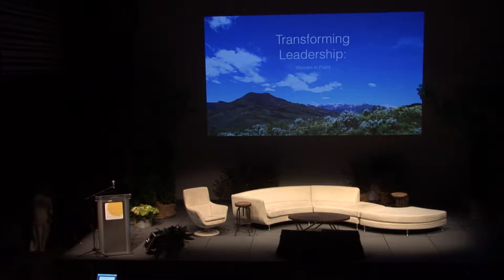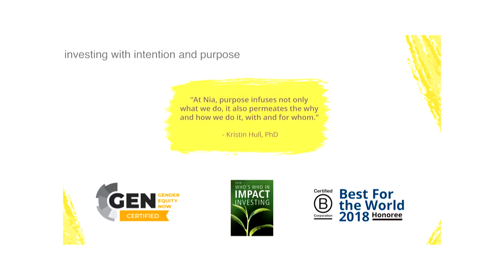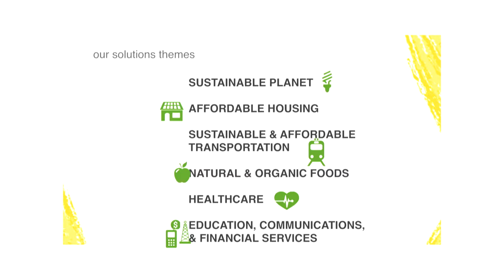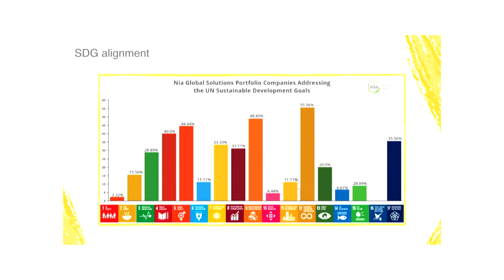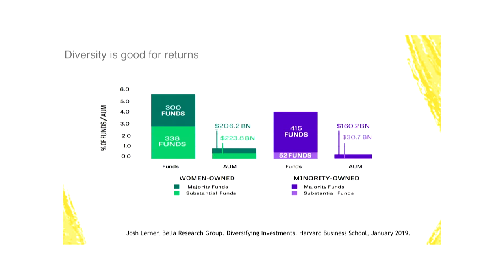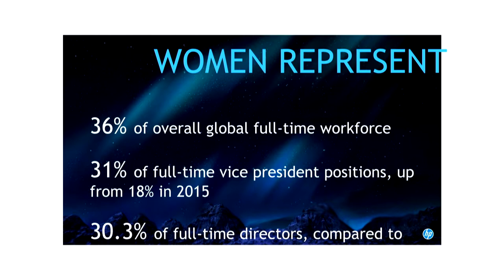Transforming Leadership: Women In Front - Sun Valley Forum 2019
Women in leadership are showing how diverse perspectives deliver better outcomes, whether for profit, people and/or planet. Hear from women leaders across government, business, investment science and advocacy how they are supporting women in leadership and the results!

Host: Amanda Ellis, Executive Director Hawaii & Asia-Pacific, ASU Julie Ann Wrigley Global Institute of Sustainability

Speakers: Kristin Hull, Founder & CEO, Nia Impact Capital
Ellen Jackowski, Global Head of Sustainability Innovation, HP
Laura Liswood, Secretary General, Council of Women World Leaders
Jennifer Morris, President, Conservation International